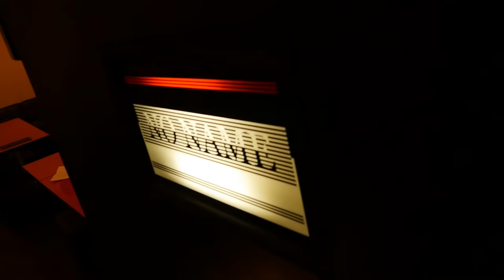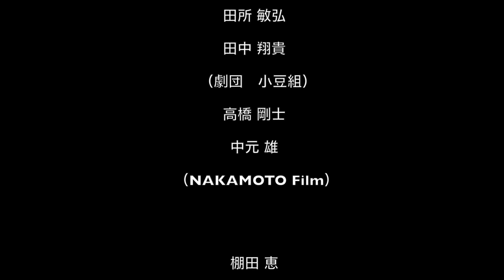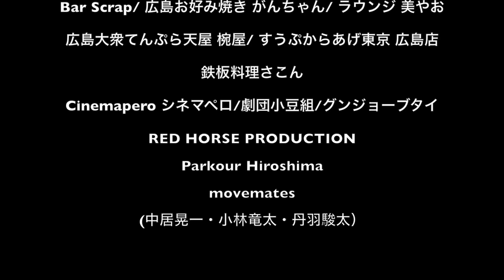gun action movie【lily】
This film was filmed in 2015.
It was shown at a movie theater in Hiroshima.
Lily, the murderer who lost his child.
It's an action movie that involves two people who have had a baby without wishing to.
A Japan action movie / film pendek action / asian short film

2015年製作の自主映画です。
ガンアクションを撮り始めた最初の作品です。
撮影地：広島・東京